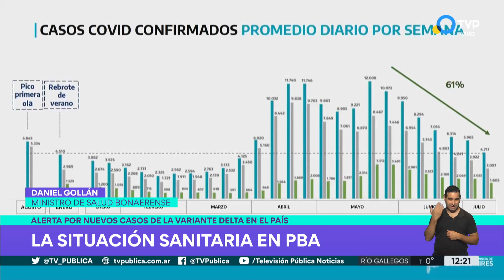Kicillof anunció "vacunación libre" para bonaerenses mayores de 35 años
El gobernador de la provincia de Buenos Aires explicó en conferencia de prensa que este grupo etario, sin comorbilidades, podrá vacunarse sin turno previo a partir del miércoles. Además, anunció una nueva jornada de vacunación comunitaria, con postas itinerantes, inoculación casa por casa y en estaciones ferroviarias.